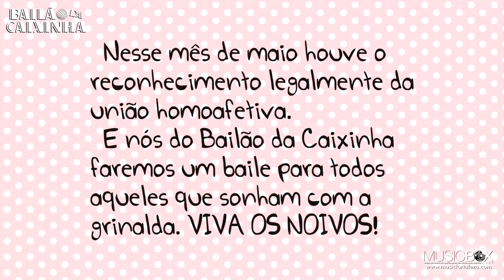Music Box Club - apresenta - BAILÃO DA CAIXINHA **NOIVA NEURÓTICA** - 26 DE MAIO DE 2011